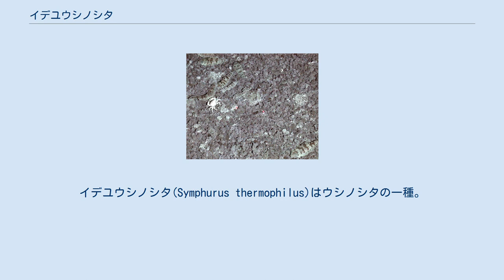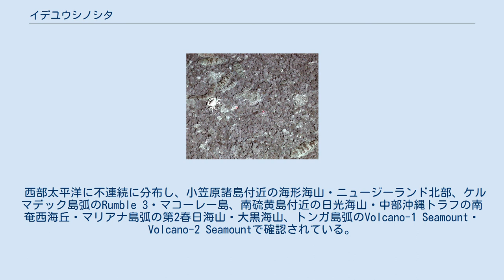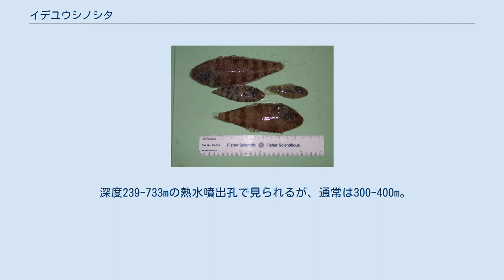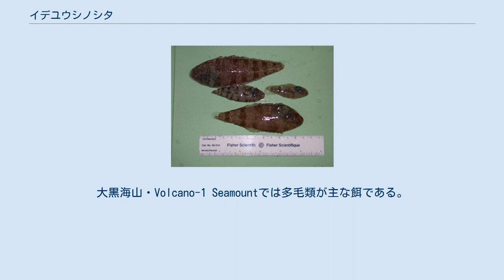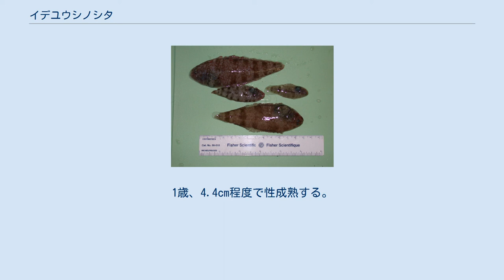イデユウシノシタ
イデユウシノシタ(Symphurus thermophilus)はウシノシタの一種。
西部太平洋に分布する。
カレイ目として唯一熱水噴出孔のみに生息し、高濃度の硫黄や高温などに耐えることができる。
形態的には他のアズマガレイ属に類似し、熱水噴出孔への適応は比較的最近のことだと考えられる。
 最初に観察されたのは1988年で、新種と認められるまではアズマガレイ(Symphurus orientalis)とされていた。
種小名thermophilusは古代ギリシャ語thermos（熱）、philos（好む）に由来し、熱水噴出孔に生息することに因んだものである。
 西部太平洋に不連続に分布し、小笠原諸島付近の海形海山・ニュージーランド北部、ケルマデック島弧のRumble 3・マコーレー島、南硫黄島付近の日光海山・中部沖縄トラフの南奄西海丘・マリアナ島弧の第2春日海山・大黒海山、トンガ島弧のVolcano-1 Seamount・Volcano-2 Seamountで確認されている。
他の熱水噴出孔にも生息する可能性がある。
 硫黄塊の上の本種とユノハナガニ。
日光海山で撮影。
 深度239-733mの熱水噴出孔で見られるが、通常は300-400m。
成魚・幼魚は同所に生息する。
魚類には珍しく硫黄が豊富な場所を好み、垂直な硫黄の壁、凝固したばかりの硫黄の上などで観察される。
187℃の溶融硫黄に浮かぶ硫黄の小塊に乗っていた例もある。
 普通のカレイは細かい堆積物に埋まることを好むが、本種は礫底や岩の上を好む。
海形海山では19-22℃の水が湧き上がる粗い砂底に生息する。
南奄西海丘では白い堆積物上に見られ、水温は周囲より5-10℃高い。
第2春日海山では礫底やバイオフィルム上で見られる。
 生息地での密度は非常に高く、熱水噴出孔性の脊椎動物としては最も多い。
海形海山では多数の個体が積み重なる姿が観察されている。
大黒海山では1m2あたり392個体の記録があり、これはカレイ類としては最も高い生息密度である。
 日光海山産の4個体。
 他のウシノシタのように背鰭・尾鰭・臀鰭は連続する。
眼は丸くて大きく、体の左側が有眼側である。
胸鰭・側線・左腹鰭はない。
頭部は比較的長く、吻は丸い。
顎は大きくて弧を描く。
両顎とも無眼側歯列は4-5、有眼側歯列は上顎で2-3・下顎で1。
歯は鋭く内側を向き、無眼側の方が発達する。
 他のアズマガレイ属魚類に比べ幅広い。
背鰭は眼の上から始まり88-94軟条。
背鰭の担鰭骨と神経棘は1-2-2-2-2という嵌合パターンを示す。
腹鰭は長く4軟条、付け根は繊細な膜になっている。
臀鰭は74-80軟条、尾鰭は比較的長く14軟条。
鱗は小さく、明確な櫛鱗であり、横に47-56列、縦に100-112列。
 有眼側は褐色から暗褐色、不規則な黒い模様と白い斑点があり、5-8本の黒い横縞がある。
稀に、体中心線に沿って1-2個の白い点がある。
腹腔の2/3程度が白い個体もおり、青緑の濃淡や黒の縁取りがある場合もある。
鰓孔は他の部分より色が暗い。
鰭条の根元は暗く、先端は明るくなり、尾鰭基部には不規則な黒い斑点がある。
無眼側は白く、メラノフォアが散らばる。
 最大で雄は8.7cm、雌は11.2cm。
日光海山の個体は第2春日・大黒海山の個体の2倍である。
これは日光海山の生物生産力が高い、あるいは第2春日・大黒海山に分布を広げたのが最近であることを意味する可能性がある。
 大黒海山"硫黄の釜"での本種とユノハナガニ。
 海底に横たわっており、体縁をうねらせることで前後に移動できる。
餌を探すため、緩い堆積物や穴に集まっていることもある。
 共存種は場所によって大きく異なる。
大黒海山ではオガサワラマンジ、日光海山ではトウロウオハラエビと共に生息する。
ユノハナガニと共にいることもよくあり、大型のユノハナガニに攻撃されることもあるが、捉えられることはないようである。
捕食圧はほとんどないと考えられ、バイオマスの多さと相俟って高い個体密度に達していると推測される。
 熱水噴出孔への生理学・生化学的適応が見られ、硫酸などによる2以下のpH・溶融硫黄の高温・重金属曝露などに耐えることができる。
特に、高い硫化水素濃度に耐えるため、ヘモグロビンと酸素との親和性が高くなっている。
骨格では、未発達の鰭条や融合した骨が見られ、これも熱水噴出孔の環境に起因すると考えられる。
 餌は生息地毎にかなり異なる。
大黒海山・Volcano-1 Seamountで...